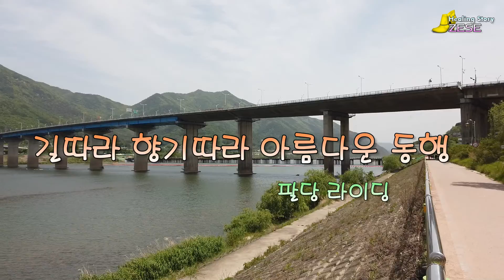길따라 향기따라 두 바퀴 / 팔당 / 라이딩 # 팔당땜# 능내역# 북한강철교#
영상음악